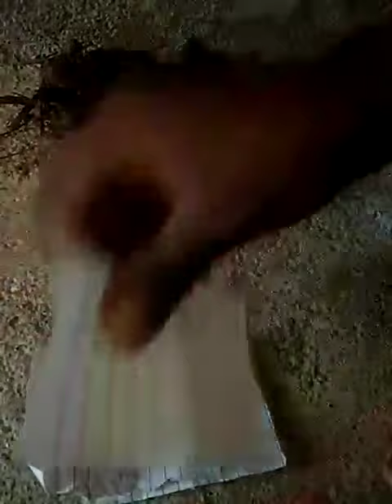black lady 9529086459 call me